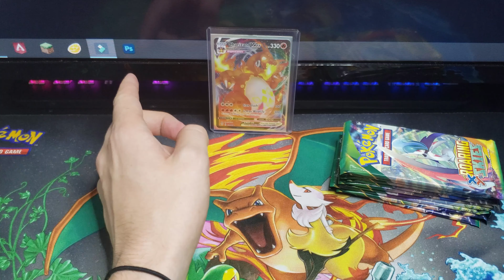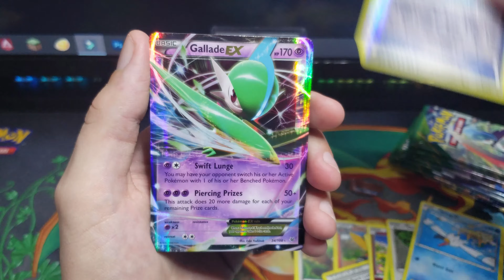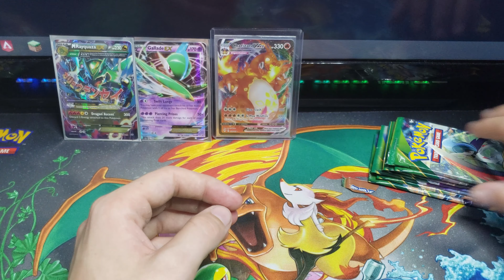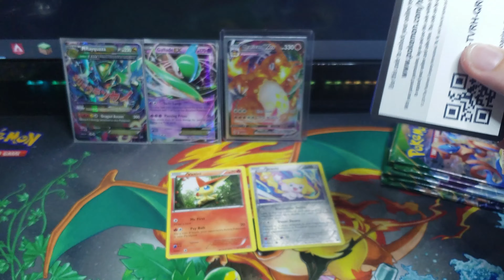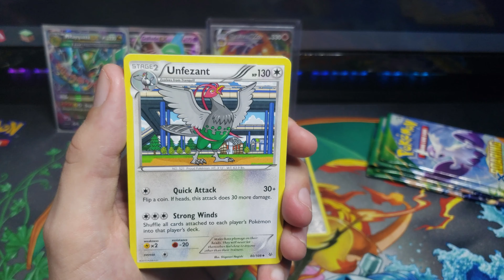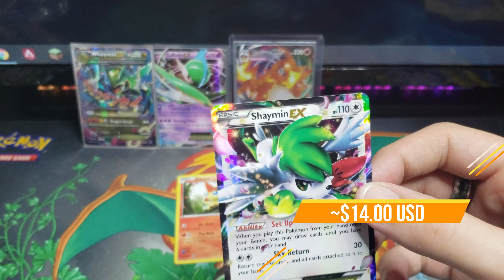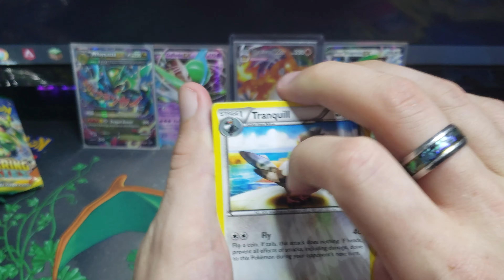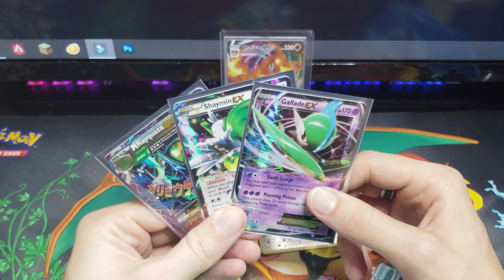**M-RAYQUAZA!!** | Roaring Skies Pokemon TCG Pack Opening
Yooo what is going on ladies and gentlemen and welcome to todays Pokemon TCG opening video where we will be busting open some old XY Roaring Skies booster packs!! We actually managed to pull the big dog himself!!